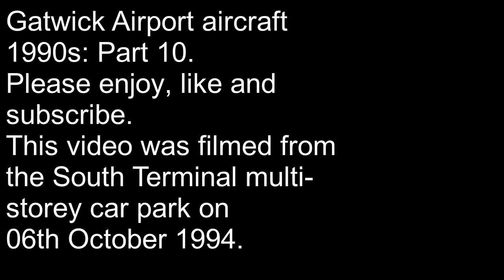Gatwick Airport aircraft 1990s: Part 10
This video follows on from Part 9. I filmed this from the South Terminal car park on a very cold 06th October 1994.
My highlights are the Continental B747's and the cargo DC-8 and B707.